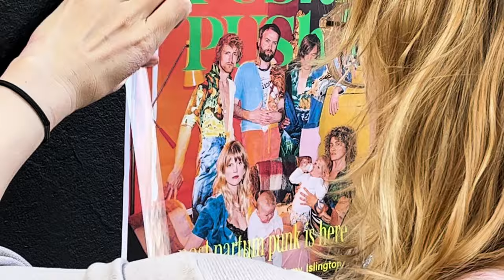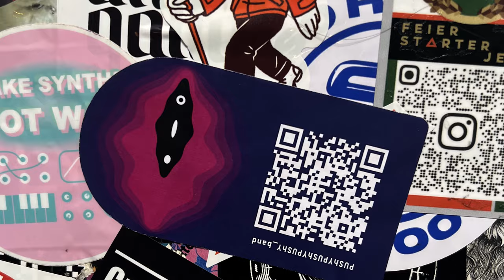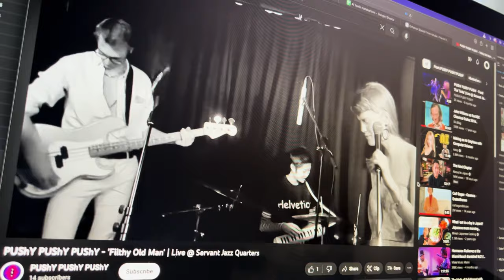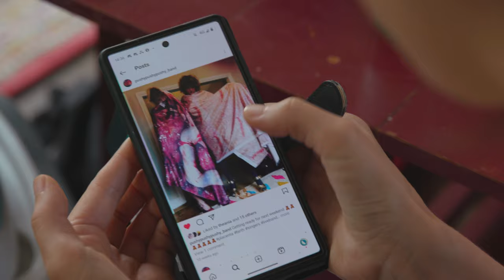Pushy Pushy Pushy Doc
A documentary following the postpartum punk band Pushy Pushy Pushy as they battle to break the music industry.
We catch up with them with a month to go before their biggest gig. Before the big day they must contest with the small challenge of learning to sing and filling the venue.

Find out more about pushy pushy pushy at on Instagram

Get in touch with the Filmaker @chrisscottstudio